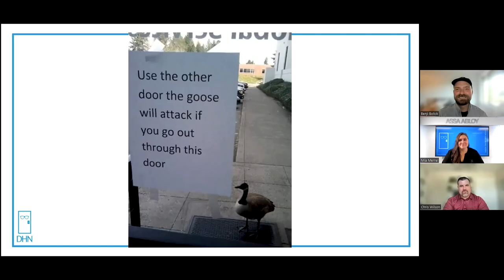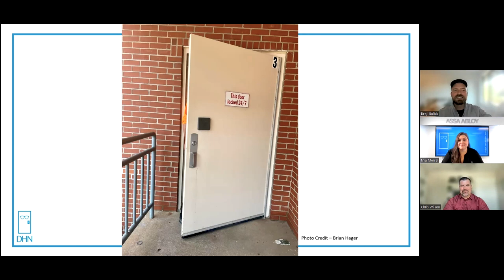Unhinged - Episode 28 Part 2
Chris Wilson joins us this week!